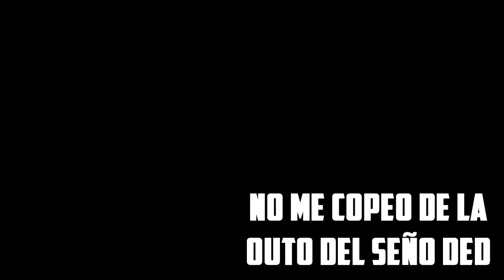COMO HACER UN PORTAL A LA DIMENSION DE SKYWARS | MINECRAFT HYPIXEL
►VIDEO TODOS LOS LUNES, MIERCOLES Y VIERNES ◄

►PLAY LIST◄

►TEXTURE PACKS◄

►PREGUNTAS◄

●¿De donde soy?: Argentina, BsAs

●IGN: Lehan23 & LehanGames23HD

► SQUAD◄

Este Video es Creado y Editado por Lehan23
Tσdσs lσs Dεяεcнσs Rεsεяvαdσs.